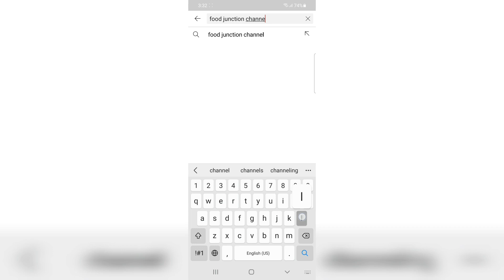How To Make Qeema Kaleji | Bakra Eid Special | Recipe | BY FOOD JUNCTION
Qeema  :  250 gms
Kaleji  :  400 gms (boiled in water with Turmeric powder)
Red Chilli powder  :  1 tspn
Coriander powder  :  4 tspn
Kashmiri Red chilli powder  :  1 tspn
Salt  :  to taste
Turmeric powder  :  1/4 tspn
Garam masala powder  :  1/4 tspn
Black peppercorns  :  1/2 tspn
Cloves  :  3
Cinnamon  :  2 pieces
Cumin seeds  :  1/2 tspn
Black cardamom  :  1
Green cardamom  :  4-5
Bay leaf  :  1
Dry fenugreek  :  1 tspn
Green chilli  :  1 (chopped)
Curd  :  2 tblspn
Ginger paste  :  1 tspn
Garlic paste  :  1.5 tspn
Onion  :  2 small (chopped)
Mustard oil  :  80 ml